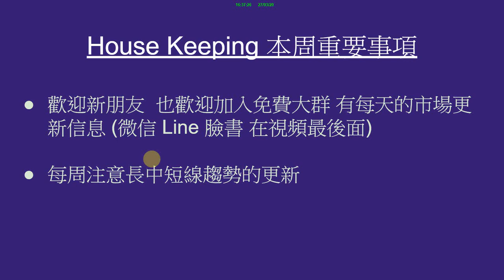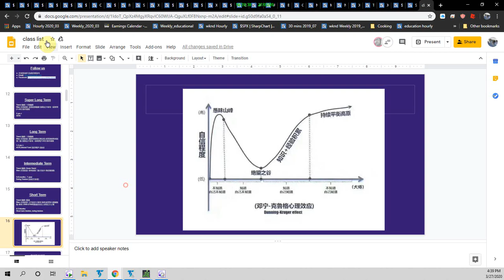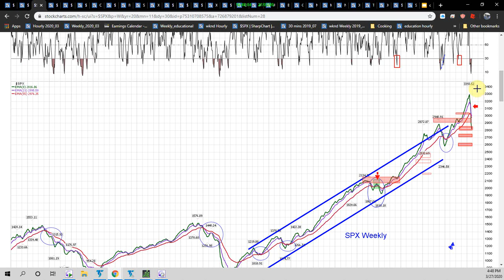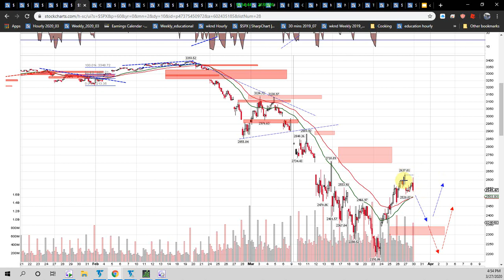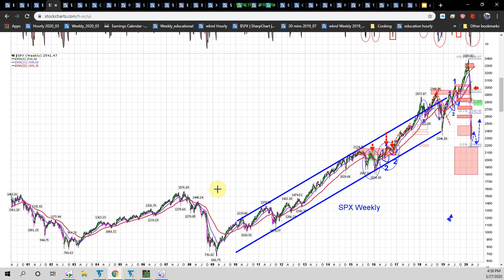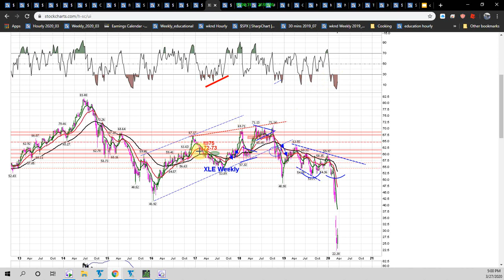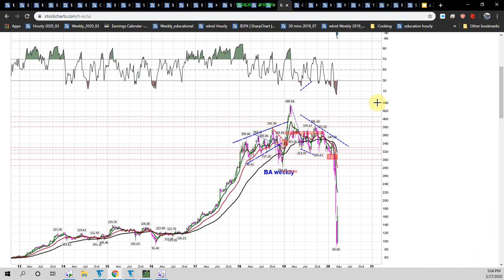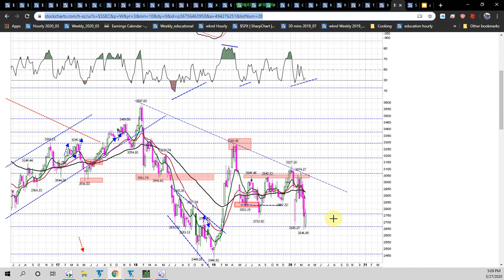*大盤進入大震盪區間 /一周市場回顧和展望 2020_03_27